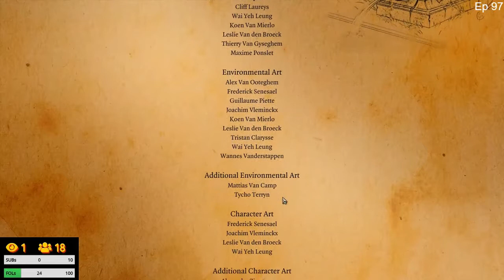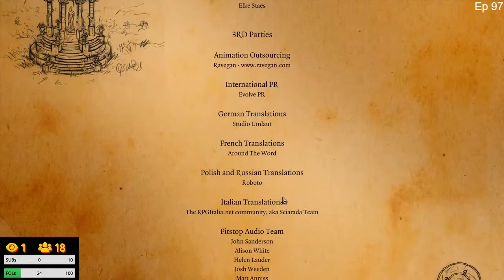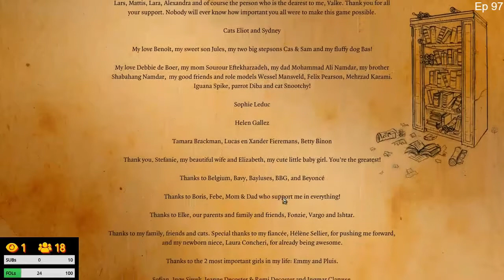Divinity Original Sin episode 97 ( final pt2 )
My first Playthrough of Divinity Original Sin Enhanced Edition